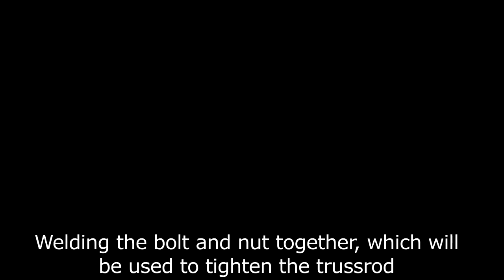3D Bass Guitar - Trussrod (in-depth)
Hey everyone!

This video is an in-depth take on the timelapse video I made earlier on the trussrods.

This process was repeated three times, since I needed 3 trussrods for the body of the 3D Bass Guitar.